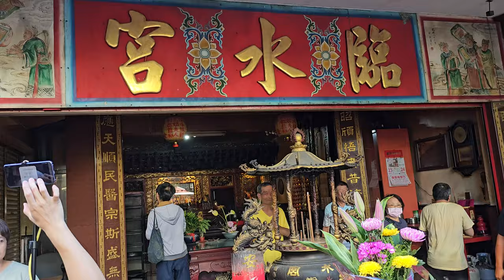【新莊如意堂+三重南義社-神將團＆三重保尊宮-保安尊王 聖駕】~112三重保尊宮保安尊王慶成安座33週年平安遶境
三重南義社-北管＆新莊如意堂+三重南義社-神將團＆三重保尊宮-保安尊王 聖駕